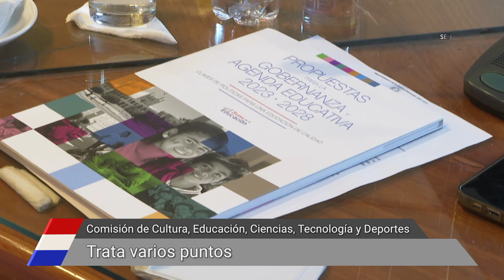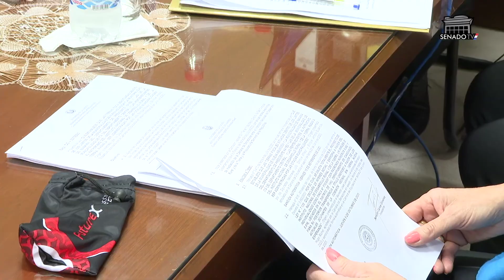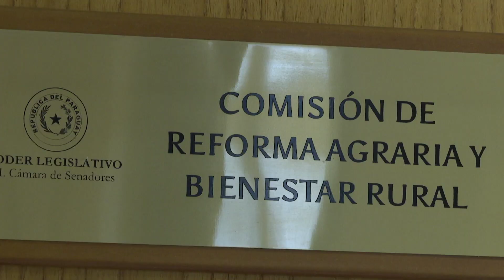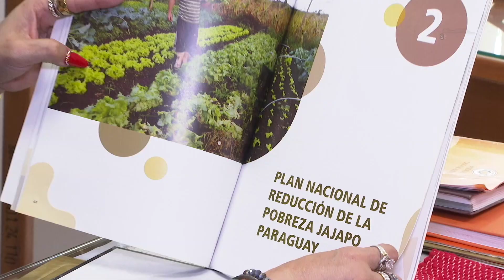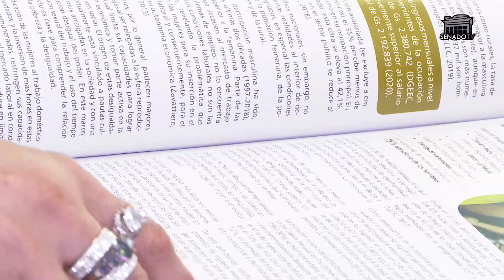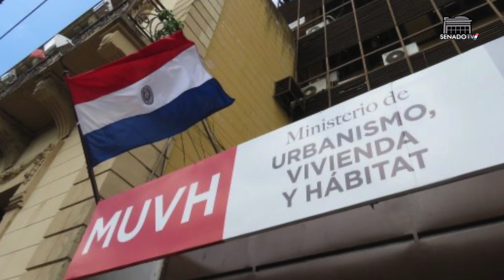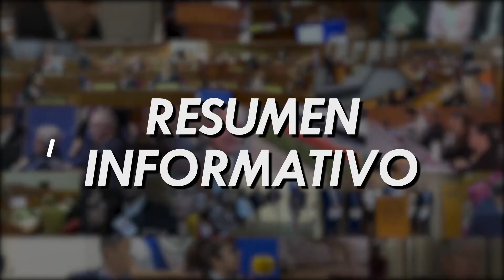Resumen Informativo de la Semana del 07 al 11 de agosto de 2023